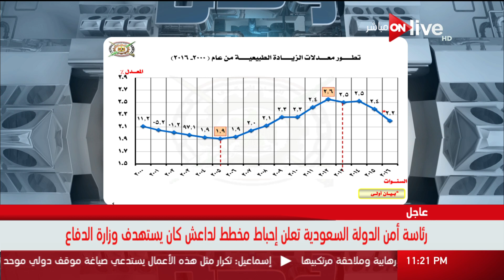حلقة الوصل - د. طارق رشاد: التعداد السكاني هو الذي يقوم برصد خصائص السكان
حلقة الوصل ـ د. طارق رشاد: التعداد السكاني هو الذي يقوم برصد خصائص السكان
 يهتم بالتعرض للشأن الدولى فى الأحداث ويختار المذيع قضية يتعرض لها فى الفقرة الأولى مستعيناً بصور وخرائط أما الفقرة الثانية فيستضيف بها شخصية وعرض تقارير شارحة للقضية المطروحة وفى الفقرة الأخيرة يتم الرد على أبرز تساؤلات المشاهدين المشاركين فى الحوار على وسائل التواصل الاجتماعى، يقدمة الأعلامي الدكتو معتز بالله عبد الفتاح، ويعرض على ON Live من الأحد إلى الخميس